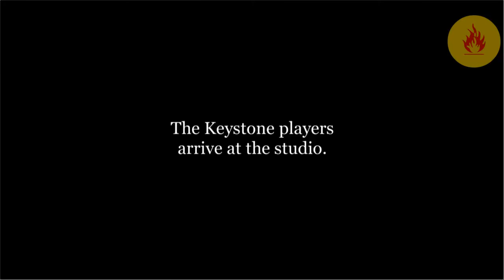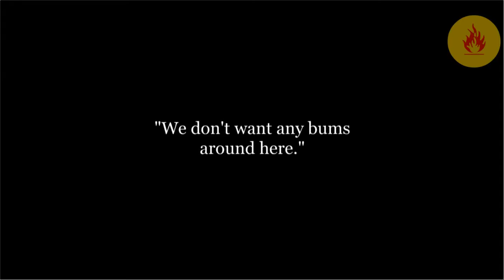Charlie Chaplin A Film Johnnie